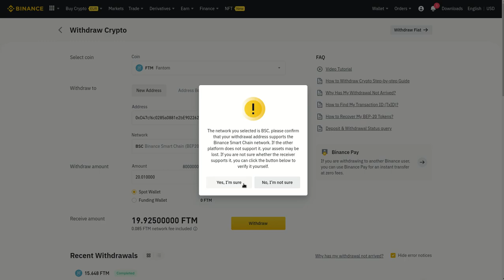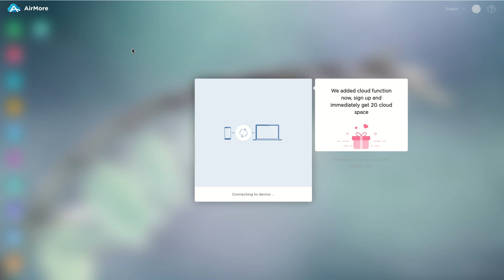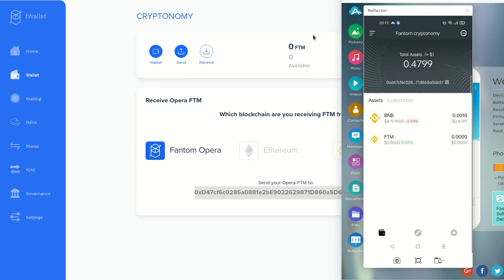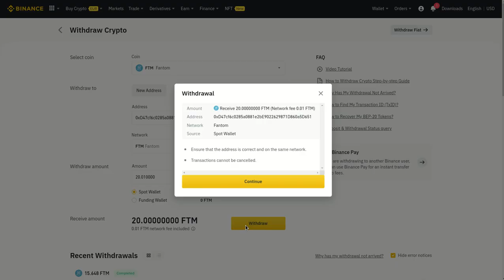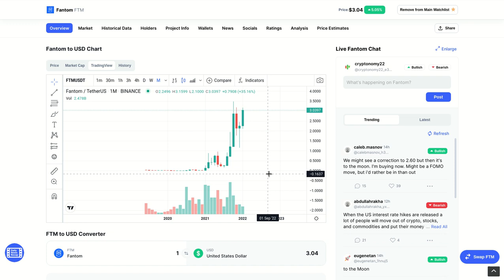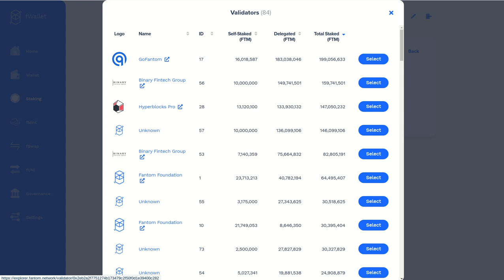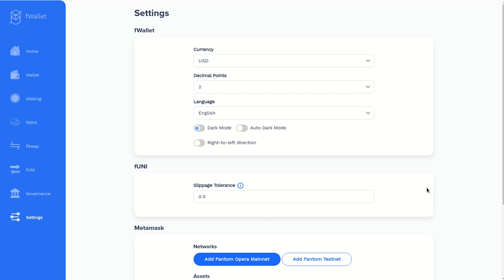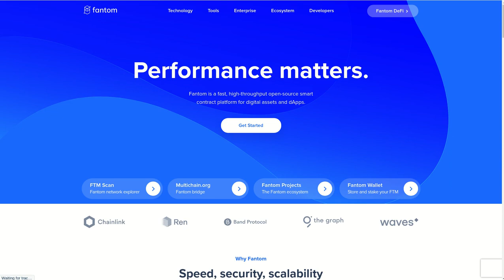PARTE 2: STAKING DE FANTOM DENTRO DE SU PROPIA WALLET, SEGURO, FACIL Y RAPIDO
Hola a tod@s, Bienvenidos a su canal 𝘾𝙧𝙮𝙥𝙩𝙤𝙣𝙤𝙢𝙮, en este video completo el video anterior y culmino el staking de Fantom dentro de su propia Wallet, y resuelvo algunas dudas de posibles errores al enviar a la wallet indicada pero a diferente network o blockchain y como podemos recuperar esos tokens.

✦  !𝗤𝘂𝗶𝗲𝗿𝗲𝘀 𝗶𝗻𝘃𝗶𝘁𝗮𝗿𝗺𝗲 𝗮 𝘂𝗻 𝗰𝗮𝗳𝗲!
🔑 ₿𝗜𝗧𝗖𝗢𝗜𝗡: 17B58WsPdg2k9nwTWN1gcTy9tquwej7Gve
🔑 𝗘𝗧𝗛𝗘𝗥𝗘𝗨𝗠
𝗘𝗥𝗖𝟮𝟬: 0x17d1dcc02ae89167de3bebd2821af1989f06a9f1